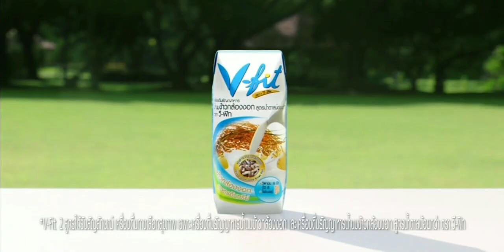โฆษณาไทย 2564 - 95 HD | คั่นรายการ ใครเบอร์หนึ่ง | ช่อง 3 HD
โฆษณาคั่นรายการ ใครเบอร์หนึ่ง
4 พฤศจิกายน พ.ศ.2564